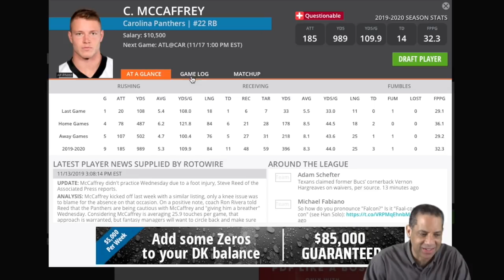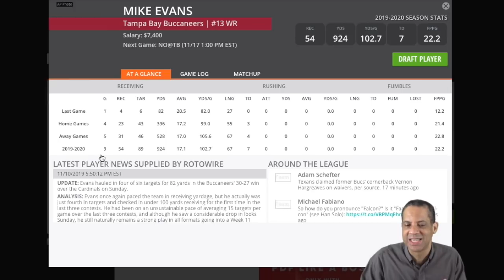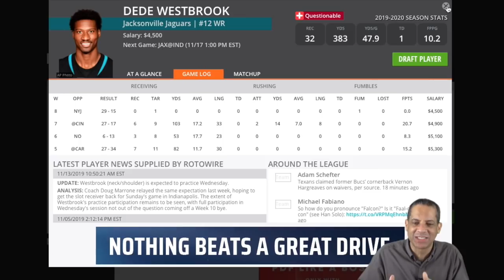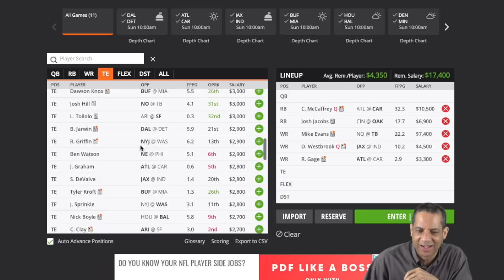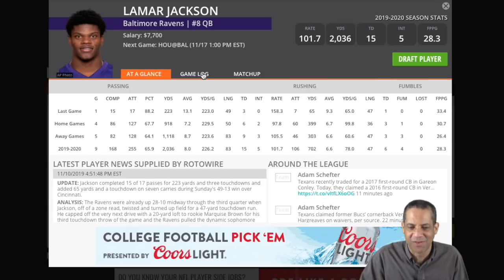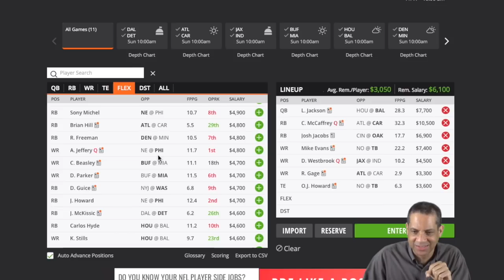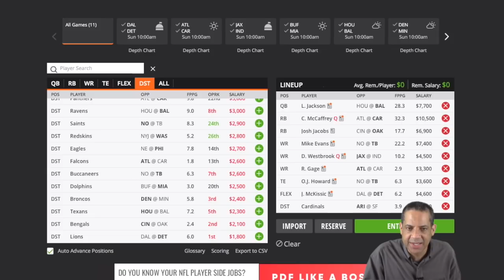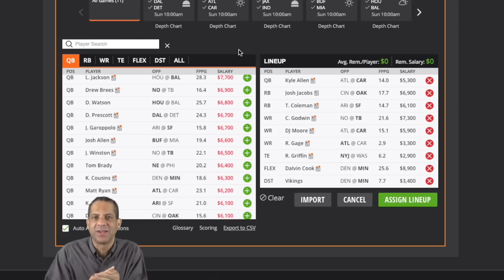DraftKings Week 11 NFL DFS Picks: Cash & GPP Lineups 2019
We review NFL DraftKings week 11 and give you our analysis of the main slate as we set our preferred dfs cash game and gpp lineup.   We give our dk week 11 daily fantasy picks and advice, describing the tips, tricks and strategies for success.  The video includes a free daily fantasy contest on DraftKings with a $200 prize pool.

Listen to our NFL DFS shows in podcast format by searching "Fantasy Football Consultants" on iTunes.

FFC DRAFTKINGS CONTEST
To qualify for the FFC DraftKings league, respond to this week's challenge provided in this show in the YouTube comment section of THIS video
-  Top Scoring player in the position given on the show on DraftKings Main Slate
-  For tiebreaker purposes only, also list a 2nd choice for top scoring player at the same position
-  List Your DraftKings Username

Starting in Week 12, we will host the qualifying viewers in a FREE TO ENTER 50 Person League on DraftKings
-  From Week 12 thru Week 15, each participant will complete a full DFS roster from the main slate on DraftKings
-  The winner each week wins $50  (total prize pool over four weeks is $200)
-  8 Wildcard qualifliers will be randomly selected from 5 Star iTunes reviews

includes free access to
- NFL DFS cash game updated for each week
- NFL Survivor pool picks for each week and a free entry contest where the winner gets $250
- Season-long fantasy football pre-season player rankings
- Top waiver wire fantasy football pickups each week during the season